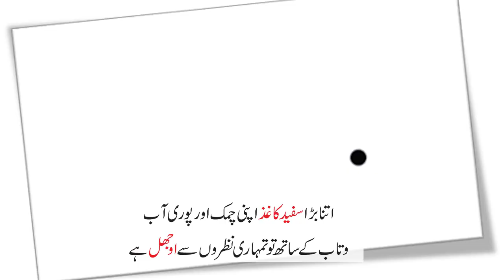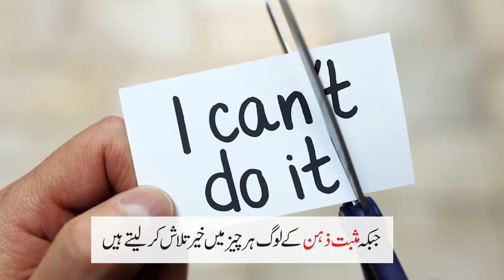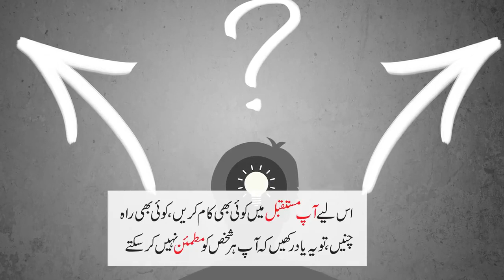Danishkadah | Lecture Series | 02